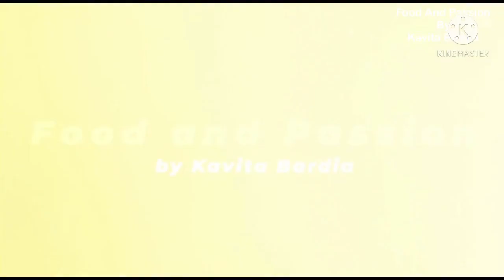Grilled Paneer Tikka Salad Recipe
Hello 👋 All
We present for Very Different Delicious Yummy FUSION Salad 🥗 "Grilled Paneer Tilkka Vegetarian Fusion Salad"
आप सब के लिए पार्टी स्पेशल फ़्यूज़न पनीर टिक्का ग्रिल्ड वेगेटबल सलाद

Ingredients--

Paneer
Gram flour
Kashmiri red chilli 🌶 powder
Coriander 🌿 powder
Turmeric
Cumin roasted powder
Salt
Garam masala
Dry mango powder
Garlic 🧄
Onion 🧅
Bell peppers 🫑
Capsicum 🫑
Corn 🌽
Broccoli 🥦
Mustard oil
Olive oil
Olives 🫒
Salad 🥗 as preferred
Red dry chilli 🌶
Dry Fenugreek leaves 🍃
Mint leaves
Coriander leaves
Cabbage 🥬 leaves
Mustard Sauce
Red chilli Sauce
Ketchup
Pizza herbs
Chilli flakes
Paneer Tikka salad recipe
Vegetarian Paneer Tikka Salad recipe

Anyone can Cook with Food And Passion By Kavita Bardia

Easy recipe for learner's or new in cooking

Do try my other recipe

Hello 👋 All
Who doesn't like sweets
Today we are sharing few varieties of Deserts with you. All are Eggless and completely Vegan.

4. Eggless Soft Gooey very light Walnut Choco fudge Brownies. Cafe style Brownies - Recipe in Hindi

Easy way of cooking. Even learner's and beginners can cook with Food And Passion By Kavita Bardia